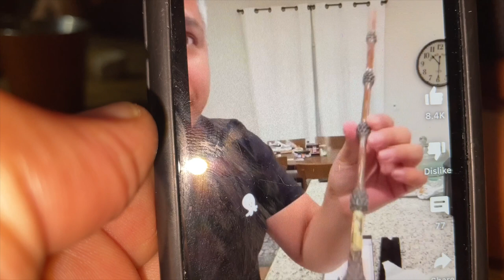AVEM NEVOIE DE AJUTORUL 🫵 VOSTRU!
Nu ești încă abonat? Pai, de ce?! În fine, nu este totul pierdut, o poți face aici:

Mulțumesc celor care au ales sa doneze pentru sustinerea acestui canal!

Cont Revolut:
Voicu Lavinia-Mihaela
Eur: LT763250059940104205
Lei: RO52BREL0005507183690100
BIC: REVOLT21
link rapid: @iamfamily

BANCA TRANSILVANIA:
Voicu Lavinia-Mihaela
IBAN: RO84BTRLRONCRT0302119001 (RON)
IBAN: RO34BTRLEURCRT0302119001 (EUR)